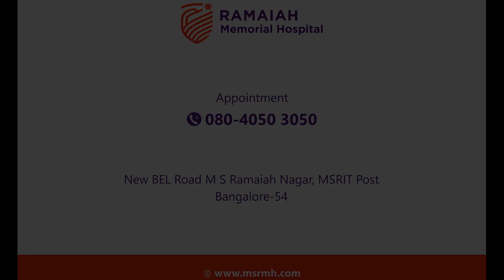World Thyroid Day - Dr. Pramila kalra, Ramaiah Memorial Hospital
Dr. Pramila Kalra, Head of the Department of Endocrinology at Ramaiah Medical College and Hospital, addresses the significance of World Thyroid Day and its annual theme focused on knowledge, awareness, and action. She emphasizes that thyroid-related issues impact individuals across all age groups, with a particular emphasis on children and women. Dr. Kalra further delves into the topic of maintaining a healthy pregnancy for women with thyroid problems, offering valuable insights and guidance for ensuring maternal well-being during this critical phase.